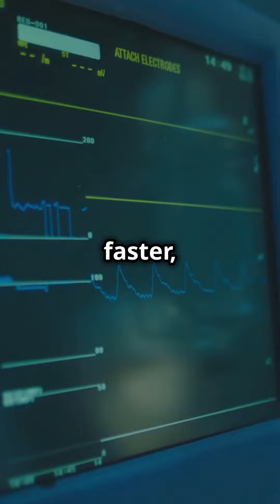Harness Fear for Strength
Discover how to harness fear for strength and motivation in this empowering video. Fear can be an advantage - learn how to use it to your benefit!
Fear the usually dreaded emotion could be good for you if you used it to your advantage